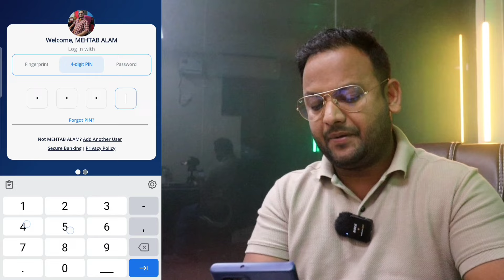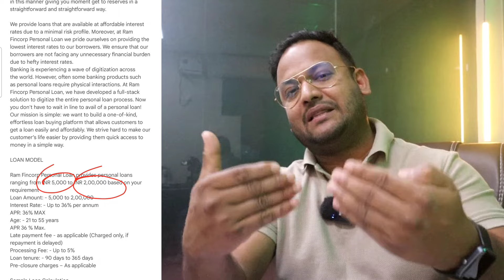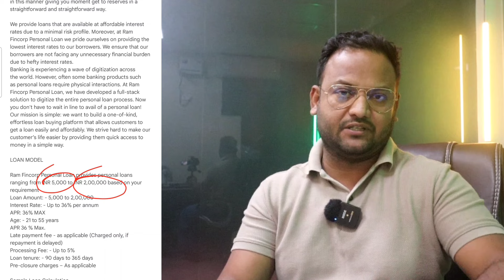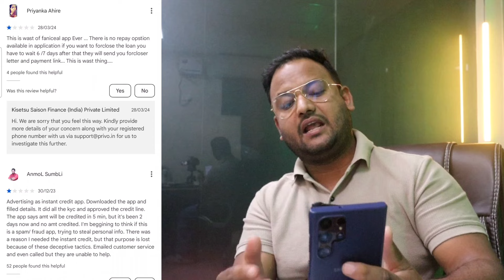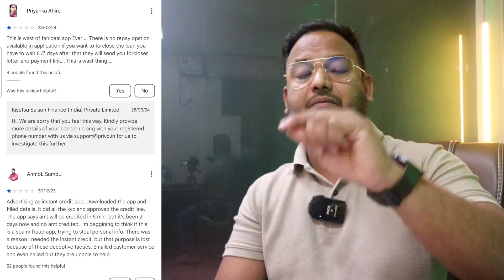📍101% Loan✅ ₹5000 - Only Mobile Number 😱Not Possible No Repayment - Zero Cibil Loan App 2024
📍101% Loan without Interest 😱Not Possible No Repayment - Zero Cibil Loan App 2024

Queries 💰

0% Interest loan
ZERO Cibil Score Loan
without income proof personal loan without Cibil score new loan app
without documents loan kaise le
pan card se loan kaise le
zero Cibil loan aadhar se loan